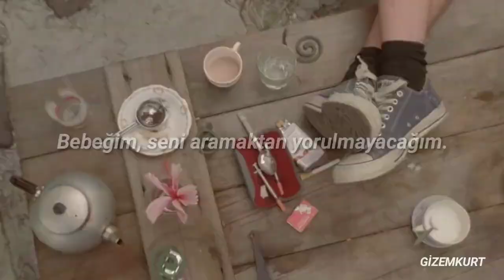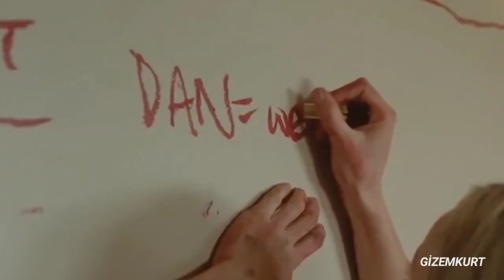Andro - Болен Твоей Улыбкой (Türkçe Çeviri) |Bolen Tvoyey Ulybkoy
orijinal harfleriyle sözleri;

Факел разжег я во тьме
У бэйб, не устану я искать тебя
Я уже знаю, что ты будешь
Сиять ярче звезд
Сиять ярче звезд

Сиять ярче звезд
Сиять ярче звезд

Посмотри родная, кем мы стали
Боль и радость поменял местами
Как же долго для меня была всем всем всем
А теперь увы со всеми

Болен я твоей улыбкой
Нету права на ошибку
Сон верни мне мой

Тобой сожжен
Ты стала мне
Дороже солнца

Меня коснешься
И факел мой
Опалит боль
Я за тобой

Сиять ярче звезд
Сиять ярче звезд

Сиять ярче звезд
Сиять ярче звезд

Сиять ярче звезд
Сиять ярче звезд

latin alfabesiyle sözleri;

Fakel razzheg ya vo tʹme

U b·eyb, ne ustanu ya iskatʹ tebya

Ya uzhe znayu, chto ty budeshʹ

Siyatʹ yarche zvezd

Siyatʹ yarche zvezd

Siyatʹ yarche zvezd

Siyatʹ yarche zvezd

Posmotri rodnaya, kem my stali

Bolʹ i radostʹ pomenyal mestami

Kak zhe dolgo dlya menya byla vsem vsem vsem

A teperʹ uvy so vsemi

Bolen ya tvoyey ulybkoy

Netu prava na oshibku

Son verni mne moy

Toboy sozhzhen

Ty stala mne

Dorozhe solntsa

Menya kosneshʹsya

I fakel moy

Opalit bolʹ

Ya za toboy

Siyatʹ yarche zvezd

Siyatʹ yarche zvezd

Siyatʹ yarche zvezd

Siyatʹ yarche zvezd

Siyatʹ yarche zvezd